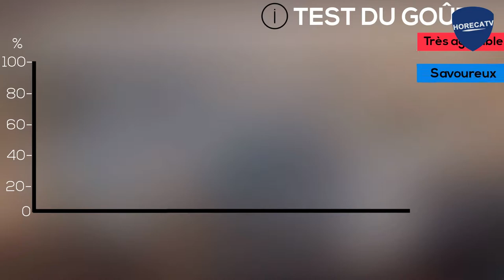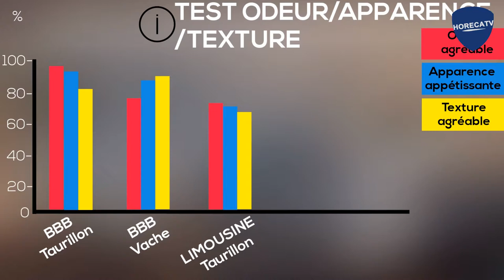La viande de bœuf belge : des atouts à ne pas négliger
Sans conteste le steak frite représente un des plats phares de la gastronomie belge. Il existe en effet de multiples façons de préparer ce plat, du choix de la race bovine, au mode de cuisson, en passant par le type de morceau.  Dans ce contexte, l’Agence Wallonne pour la Promotion d’une agriculture de qualité (APAQ – W) a mis en place la semaine du steak frite, du 3 au 11 novembre, afin de sensibiliser le public, comme le secteur Horeca, a l’excellente qualité de la viande belge et valoriser la viande bovine.